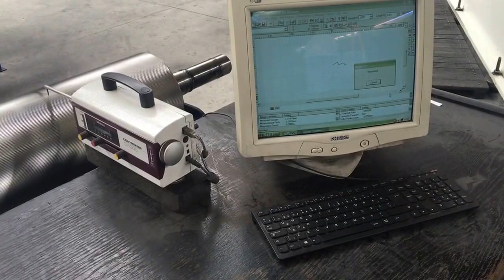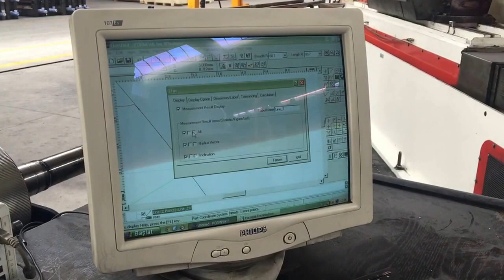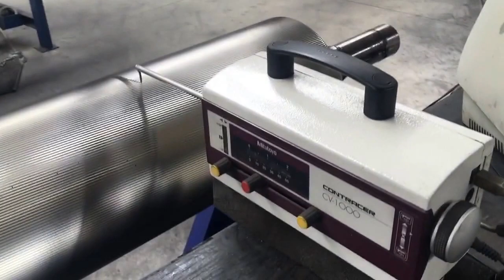Fluting Test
Roll fluting test